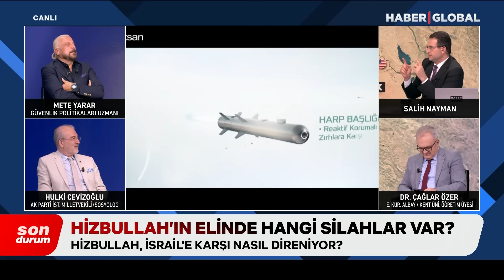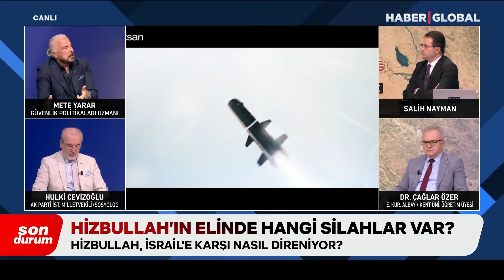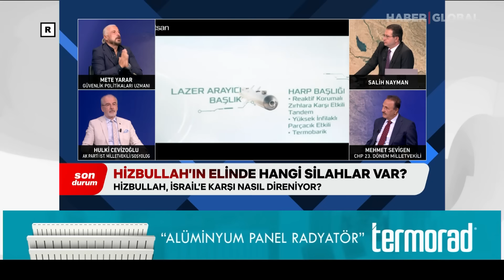'Türkiye'nin Elinde Öyle Bir Silah Var ki!' Mete Yarar Açıkladı!